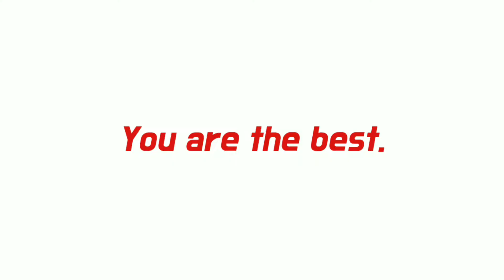MAYOR JOY BELMONTE - OFFICIAL MASCOT 2022 CAMPAIGN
This is a collection from different music effects and was made it for fans..i do not own any of this music.Copyright Disclaimer Under Section 107 of the Copyright Act 1976, allowance is made for "fair use" for purposes such as criticism, comment, news reporting, teaching, scholarship, and research.

NAME OF CHANNEL :STOCKS
LINK:
@Daniel ail
My Address: Brgy. Bagong silangan road 1 Quezon city